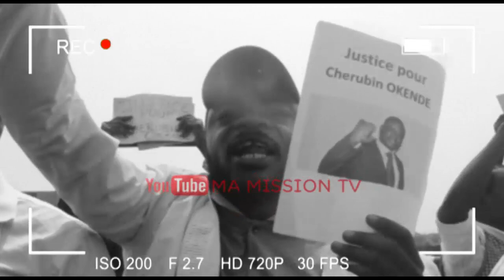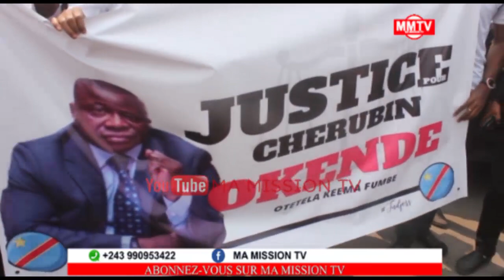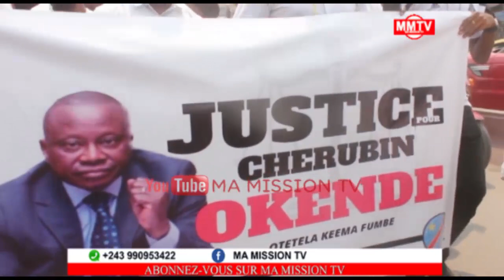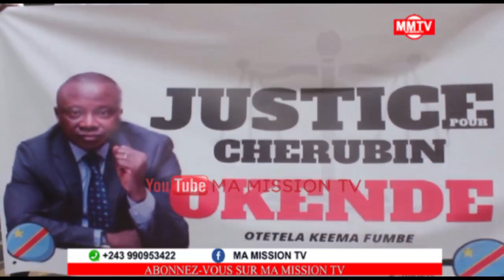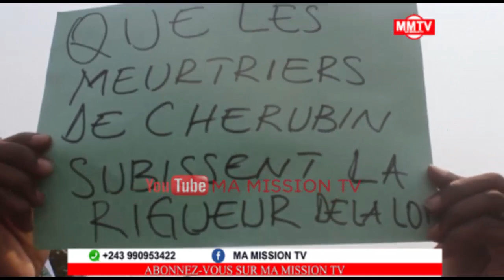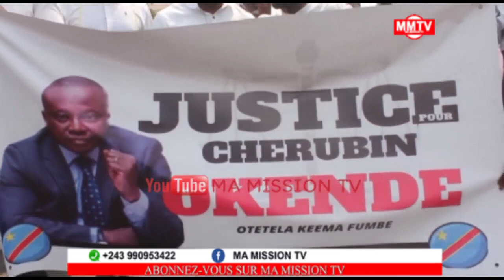DIRECT KIN EN F£U MARCHE PONA CHERUBIN VERITE SUR SA M.ORT,PALAIS DU PEULE,MIN INTERIEUR P@R@LYSE...